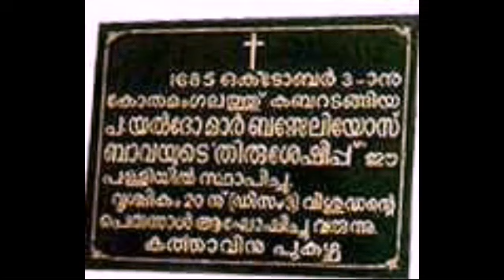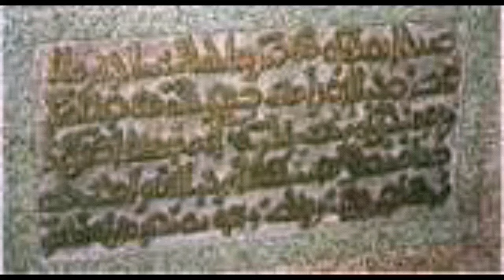ABUN MAR BESELIOUSE BAVA SONG